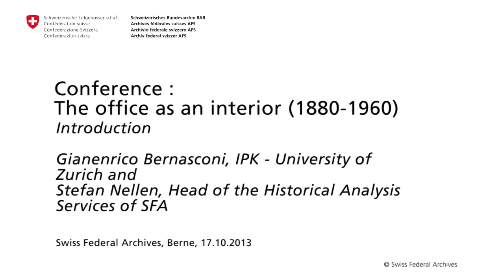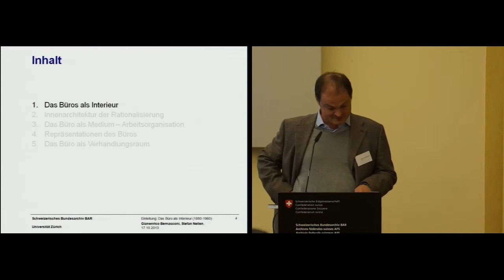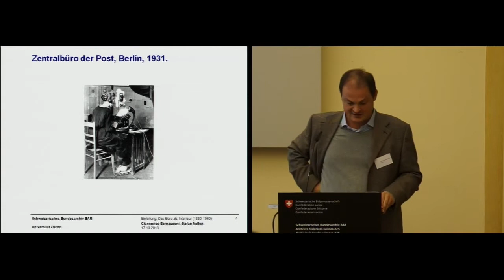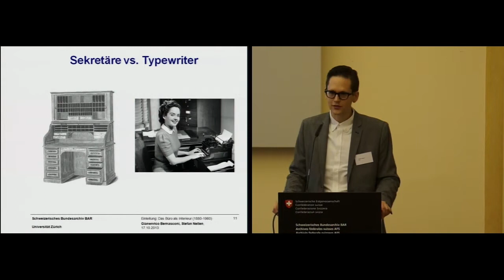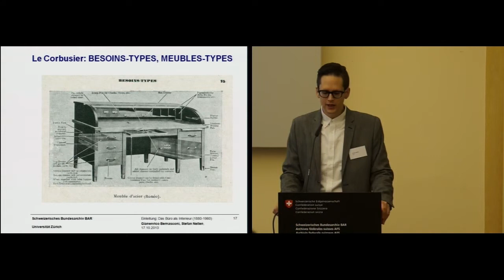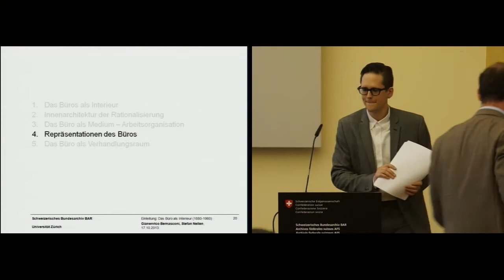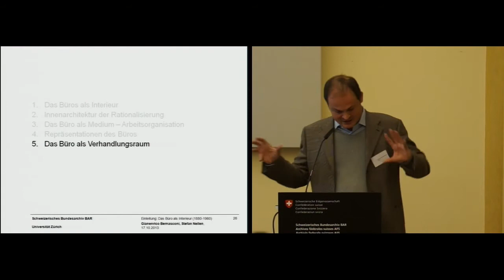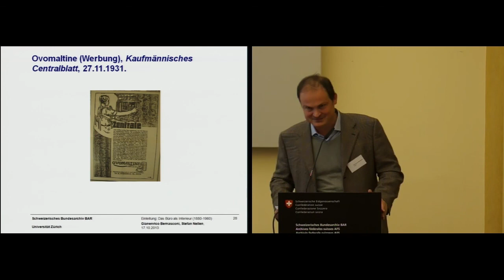Conference: The office as an interior. Introduction by G. Bernasconi and S. Nellen